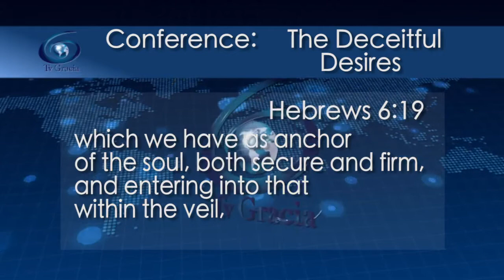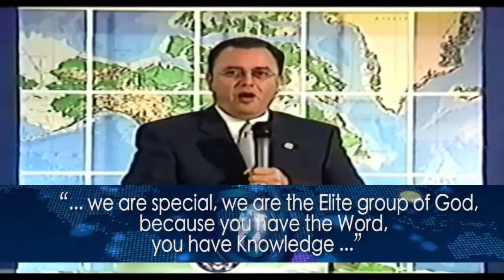We are God's Elite group anchored and firm Impact 373 TVGrace